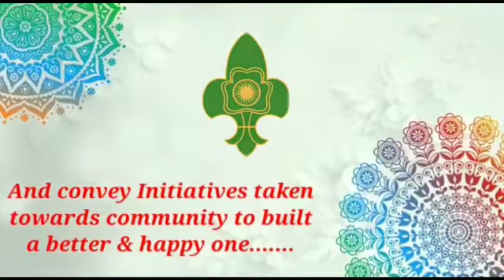SECTIONAL 1 SCOUT & GUIDE